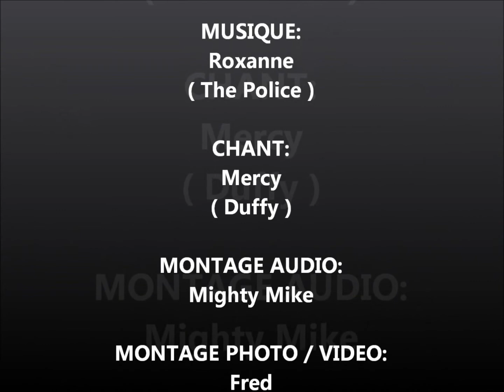MERCY FOR ROXANNE by Fred.avi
Montage clip vidéo amateur par Fred, sur "MERCY FOR ROXANNE" de Mighty Mike.